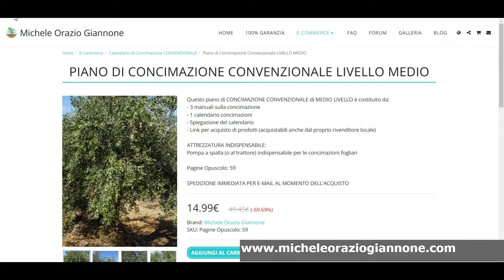Potatura Olivo Giovane - n°28, 2022 - Varietà Pendolino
LINK AMAZON
Gel di Silice
Algantis Olivo

Ciao a tutti amici dell'olivo!
Oggi vediamo nello specifico come potare un olivo giovane, dell'età di due anni e mezzo, a vaso policonico.

e mettere mi piace al video!

In questo canale potrai trovare vari argomenti tutti relativi all'olivicoltura:
-Nuovo impianto oliveto - Olivi secolari - Olivi giovani - Cultivar - Produzione Olive
-Produzione olio - Fertilizzanti - Gestione del suolo - Pratiche agronomiche
-Commercializzazione olive e olio - Potatura olivo...
...e tanto altro!